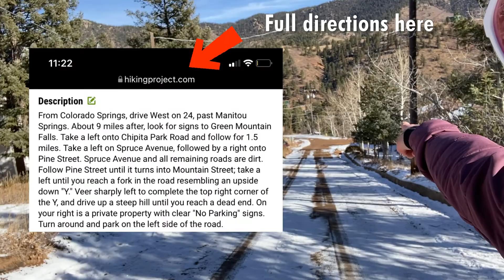Hiking Crystal Trail in Green Mountain Falls, CO // How did we mess that up so badly???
It has been a while since the BAB's took on a local hike, so we started researching and came across this relatively short, but steep trail called Crystal Creek Reservoir Trail (All trails) or Crystal Trail (Hiking Project). What should have been a straightforward hike according to the route description, ended with us getting told by CDOT that we couldn't hike on pikes peak highway. Oopsies. Because of that, we are saving you the trouble and not sharing our GPX file!

To avoid the mistakes we made, ensure you read the route description for how to find the trailhead off the small side streets and be aware that part of the trail is just a wide jeep road! Also... you might want to check the trip reports for whether or not the reservoir actually has water in it.

Intro 0:00 - 0:31
That's not the trail 0:32 - 1:15
Found the RIGHT trail 1:16 - 2:01
Never-ending switchbacks 2:02 - 2:48
We are lost again 2:48 - 3:16
The road is the trail 3:17 - 4:19
There is no reservoir 4:19 - 4:51
You can't hike on Pikes Peak Highway? 4:52 - 5:23
Hike summary 5:23 - 6:43